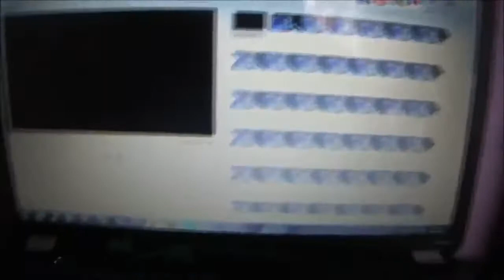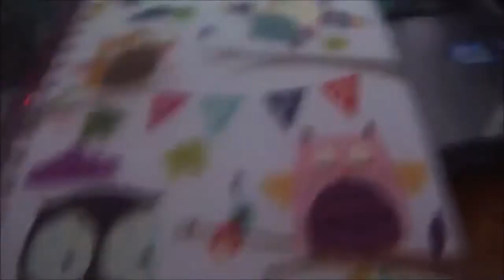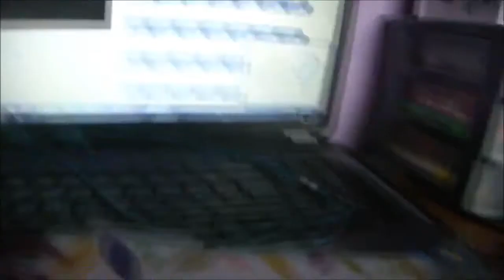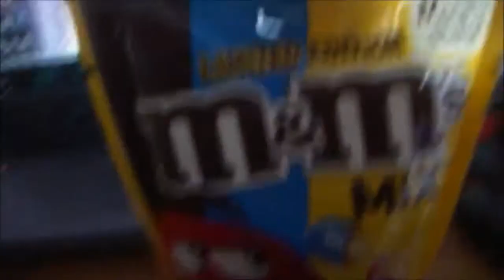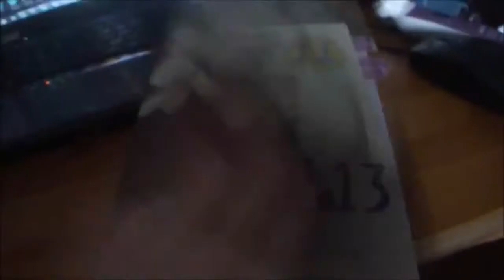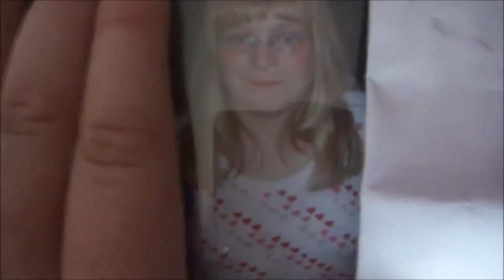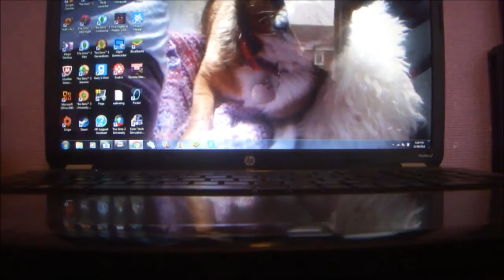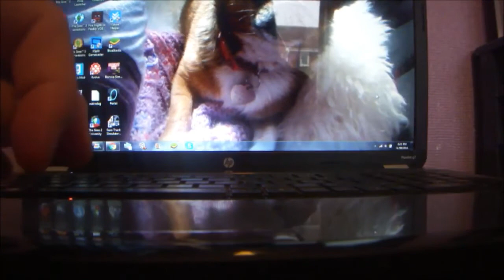Weekly Vlog #1 (2016)